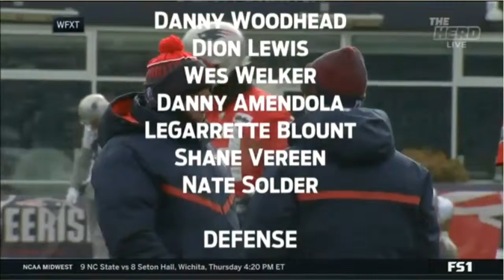Did the Cardubaks naje a huge mistake not going after Jimmy Garoppolo ?